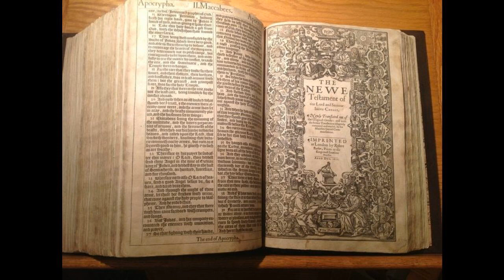Psalm 110 - KJV - Audio Bible - King James Version 1611 Dramatized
Psalms 110 - KJV - Audio Bible - King James Version 1611 Dramatized SUPPORT OUR MINISTRY BY CLICKING ON ALL THE ADS POSSIBLE PLEASE. this way we are paid some money from the Advertizers.